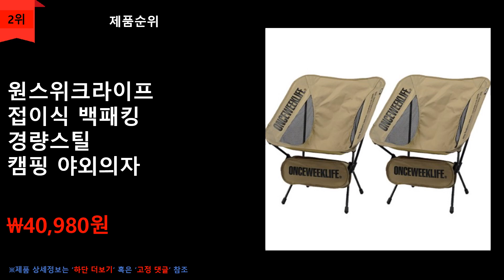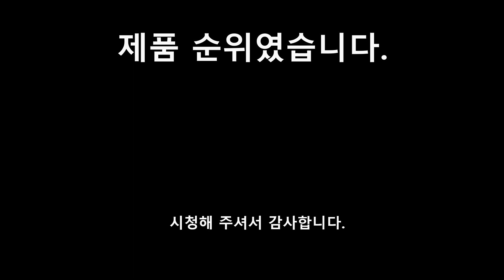야외의자 추천 TOP 5 - ✅야외의자✅2023 가장 많이 팔리는 5가지 ｜리뷰｜비교｜평점｜후기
1위
지오리빙
플라스틱
라탄 야외의자
\4,900원
무료배송

2위
원스위크라이프
접이식 백패킹
경량스틸
캠핑 야외의자
\40,980원
무료배송

3위
밴프
마스터 5종 세트
캠핑 야외의자
\52,290원
무료배송

4위
카르닉
초경량 폴딩
캠핑 야외의자
\22,020원
무료배송

5위
라탄 야외의자
2P
\55,830원
무료배송

❤️찾으시는 제품이 없거나 품절되었다면, 아래 링크를 참조해보세요❤️

00:00 인트로
00:11 상품소개
01:00 마무리

순위맨 Dream